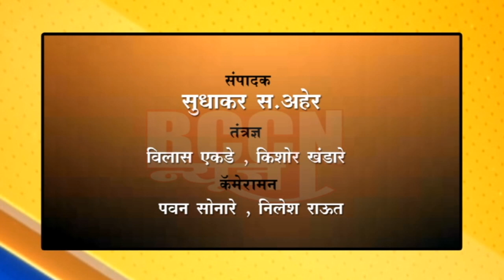बुलडाणा : सर्व वाहतूक पोलीस कर्मचारी पो.स्टे.व जिल्हा मुख्यालयात जमा,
जि.पो.अ.-डॉ.भुजबळ घेणार धोरणात्मक निर्णय